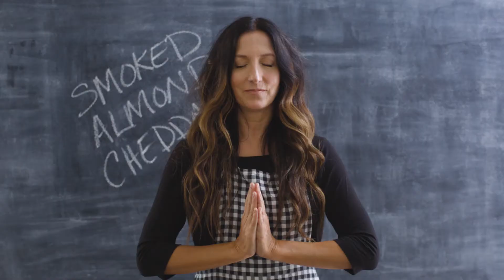5 minute Smoked Almond Cheddar from This Cheese Is Nuts!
Dairy free smoky almond cheddar is one of the quick spread cheese recipes from my game-changing book, This Cheese Is Nuts!  Delicious Vegan Cheese At Home.  Available everywhere June 13th!  The new evolution of cheese just got kinder and gentler on our bodies, our animals and our planet!